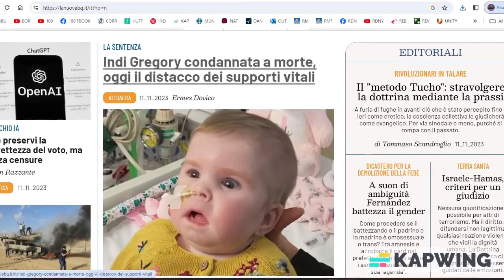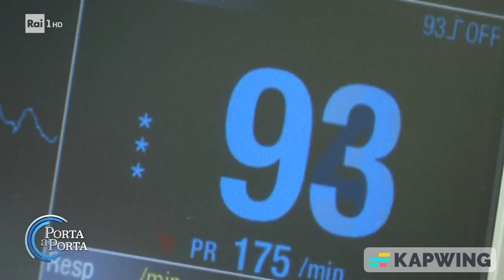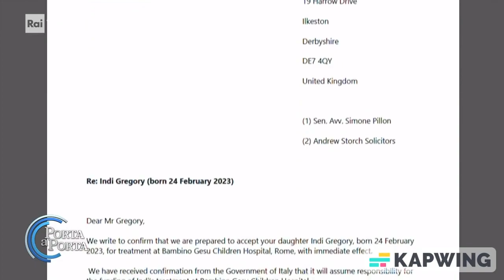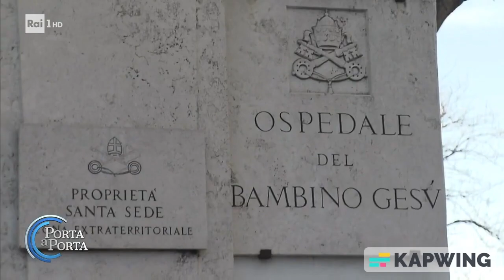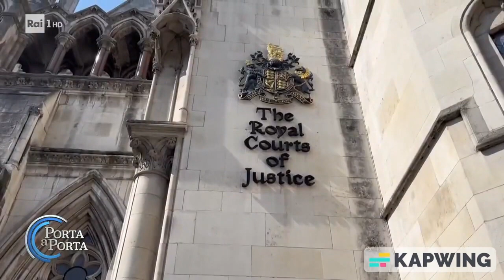GRAN BRETAGNA: INDY GREGORY, CONDANNATA A MORTE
Ermes Dovico
La Nuova Bussola Quotidiana 11.11.23